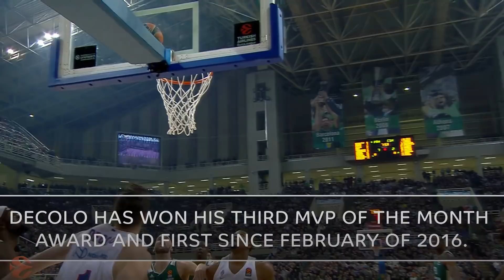Turkish Airlines EuroLeague MVP for January: Nando De Colo, CSKA Moscow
In January, Nando De Colo of CSKA Moscow authored another amazing month in what is becoming one of the finest careers of any player in the history of the Turkish Airlines EuroLeague. With De Colo setting the pace, CSKA extended its lead atop the regular season standings to two victories.

As the go-to player for CSKA throughout that surge, De Colo is Euroleague Basketball's choice as the MVP for January.